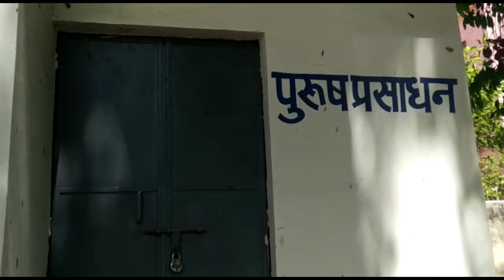पानी जहां ताले में बंद है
हर प्रसाद दास जैन कॉलेज आरा जो आरा में स्थित है वीर कुंवर सिंह यूनिवर्सिटी के अंतर्गत आता है यहां जो ड्रिंकिंग वाटर सिस्टम बना है वह केवल देखने के लिए उसमें पानी नहीं आता है और जो प्रसाधन बना हुआ है पुरुष एवं महिला के लिए उस में ताला लटका हुआ है
woodwork ine Ara
बीसी v c वीर कुंवर सिंह यूनिवर्सिटी
c m Bihar
P M Narendra Modi
कुलपति वीर कुंवर सिंह यूनिवर्सिटी